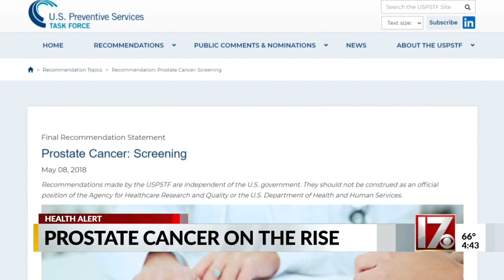Prostate cancer rates on the rise